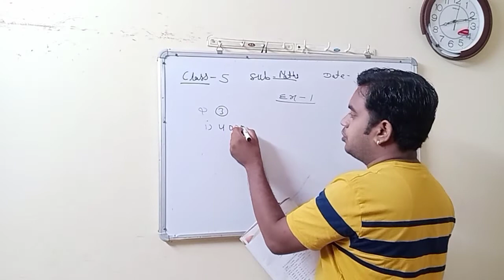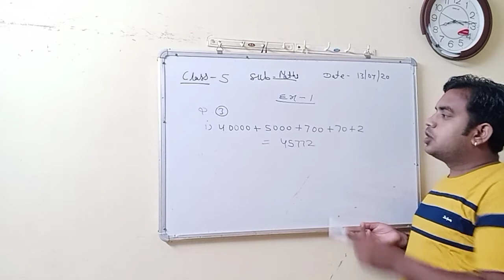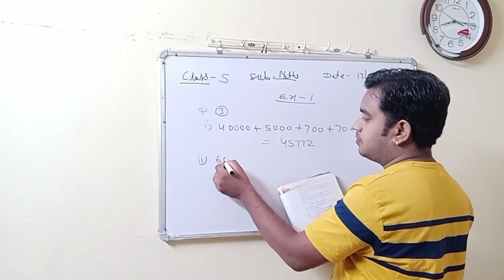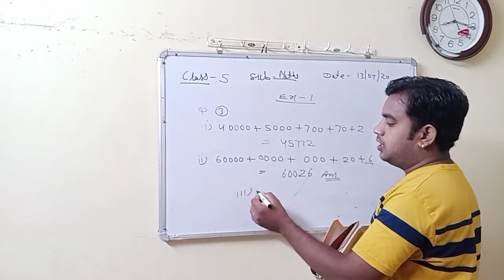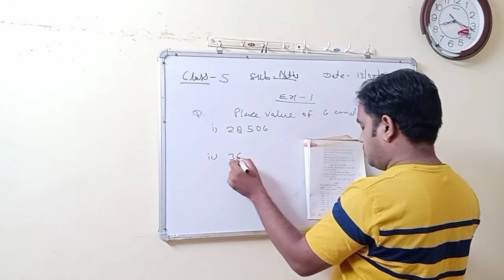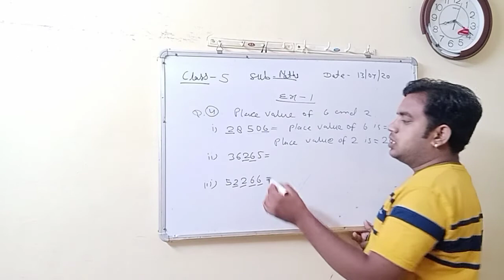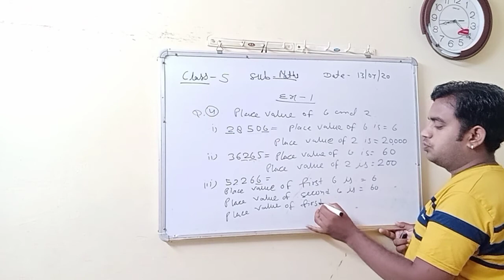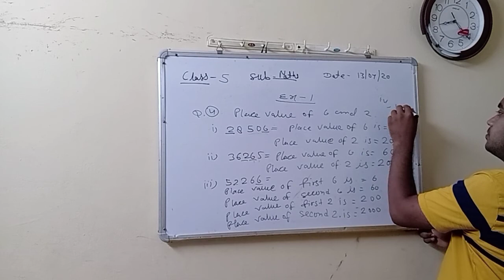class 5 # Maths # Chapter -1 #